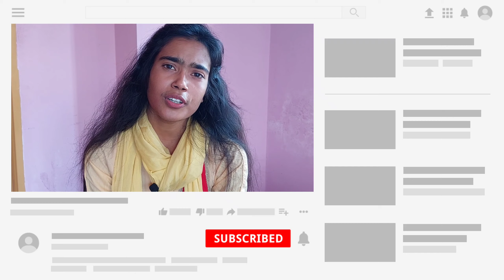চেংগেরা বন্ধুয়া রে তোমাক দেখিয়া মন ধুকু ধুকু করে |খালি গলায় গান || অসাধারণ কন্ঠ